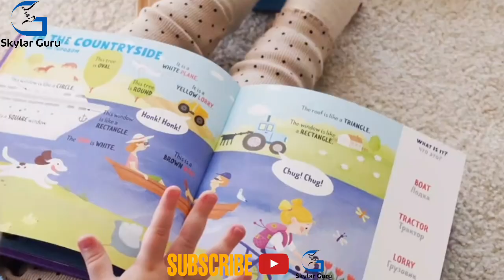DINALA NG ANAK ANG INA SA NURSING HOME DAHIL INUTOS NG KANYANG ASAWA ,NAPALUHA SYA NG MAALALA LAHAT